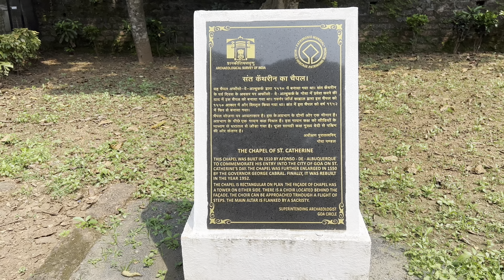A UNESCO Gem in Old Goa! The Captivating Story of Chapel of St. Catherine of Alexandria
🌟 Discover the Hidden Gem of Old Goa: Chapel of St. Catherine! 🏰 Immerse yourself in the rich history and stunning Baroque architecture of this UNESCO World Heritage Site. From its victorious origins in 1510 to the grand expansion in 1550, join us on a journey through time along the Mandovi River. 🕍 Uncover the stories behind its brown and white facade and explore the legacy of Portuguese conqueror Afonso de Albuquerque. 🗺️ Don't miss this non-functional marvel that stands as a testament to Goa's captivating past!